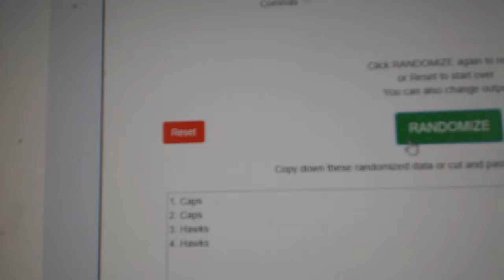Multi Randoms - C&C GB #8536